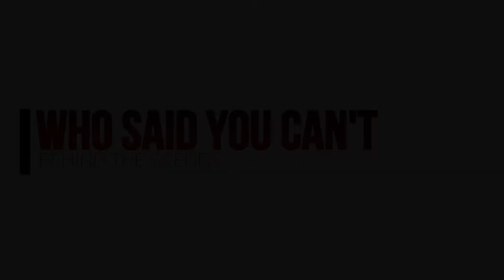WHO SAID YOU CANT *behind the scenes*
BEHIND THE SCENES OF OUR "WHO SAID YOU CAN'T" VIDEO SHOOT.  WE HAVE FUN WHILE WORKING.
TO FIND OUT MORE ABOUT US AND THE CHRIST GANG TOUR.